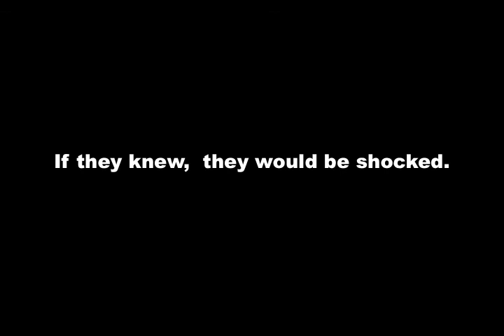The Acne Awareness Movement (Severe Case)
Why don't all doctors know about the high failure rate with conventional acne treatments? (this video and this movement will explain)